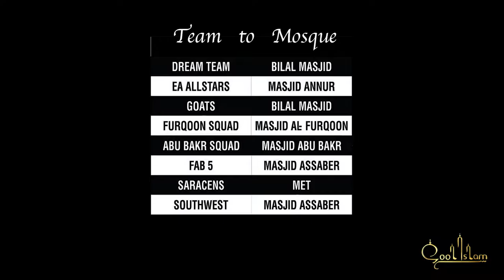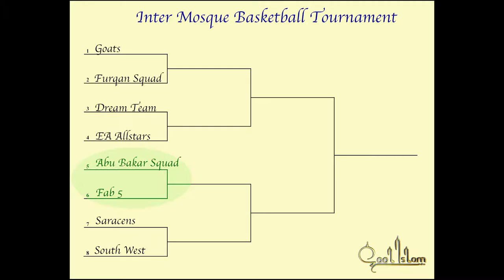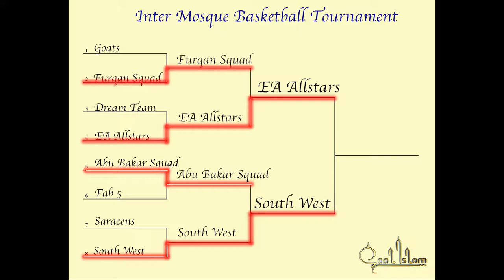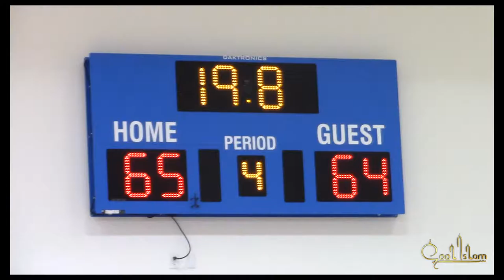Inter-Mosque Basketball Tournament — Oregon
We gathered the top teams from every mosque around the Portland Metro area, and had them play in Oregon's first Inter-mosque tournament.

This event organized by Cool Islam. Visit Coolislam.org for more details.